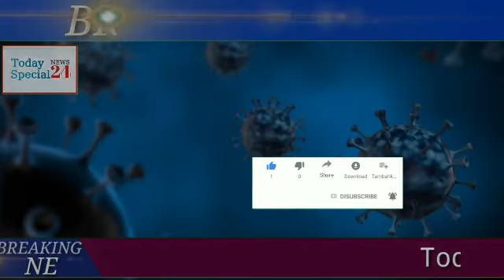বাংলাদেশে লকডাউনের মেয়াদ আরও বাড়তে চলেছে || Bangladesh Lockdown || Today Lockdown